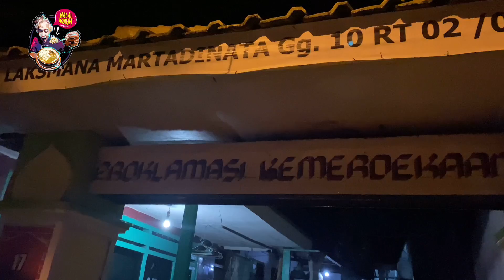JUAL DIRUMAH 24 JAM PINGGIR PANTAI MASUK” GANG..!!! sego tongkol mak erah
SAHABAT LALAT
PECINTA JANDA
PEMAKAN SEGALA

Yang mau makan” saat ke pasuruan juga bisa mampir ke LADALADU tempat makan usaha kecil saya